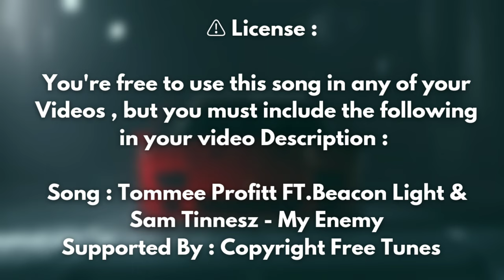Tommee Profitt Feat. Beacon Light & Sam Tinnesz - 🎵My Enemy ( Copyright Free Remix )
✅ Copyright: I have no rights on the anime background ! (Video)
• l have no rights on the background music !

Song : Tommee Profitt Feat. Beacon Light & Sam Tinnesz  - Enemy
Music Credits : NCS
Supported by : Copyright Free Tunes